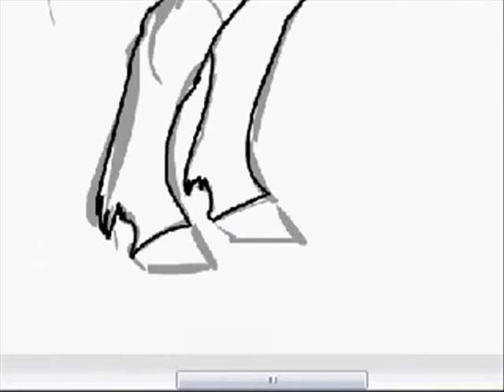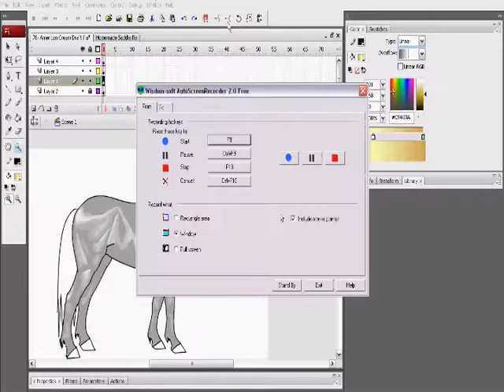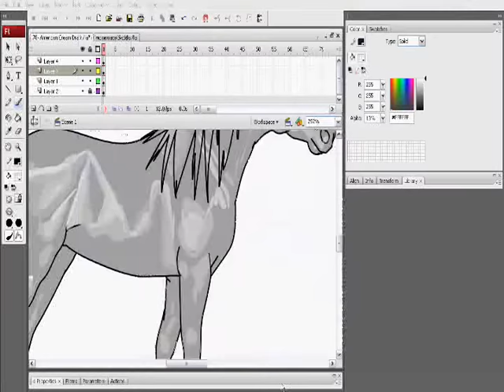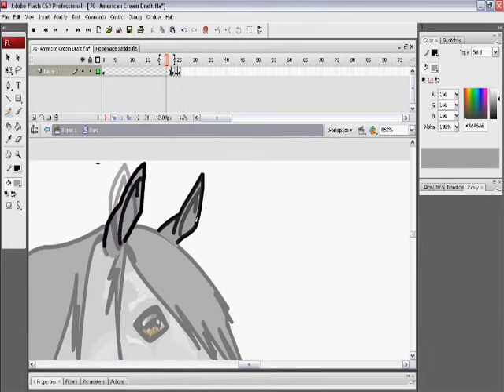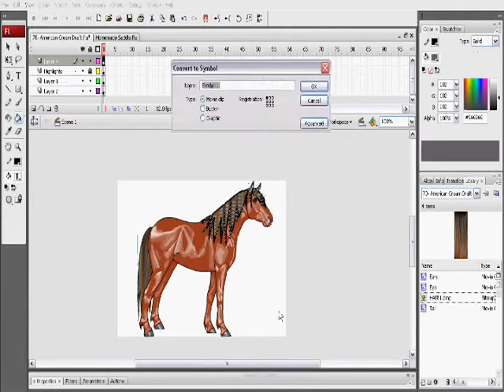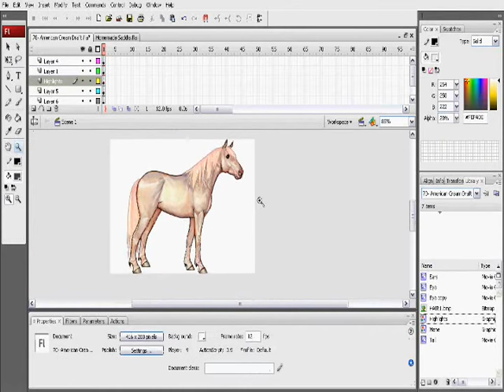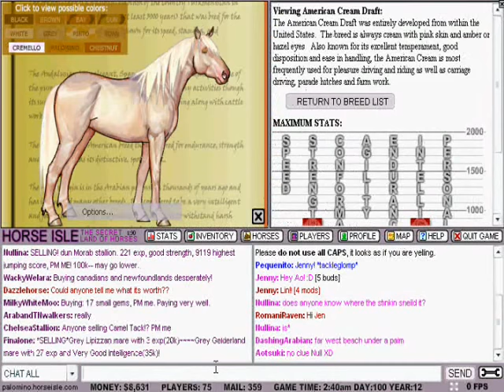HorseIsle: American Cream Draft Drawing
Here's another horse for Horse Isle.

The music is:
'Hello Goodbye' by The Beatles
'Annie Waits' by Ben Folds